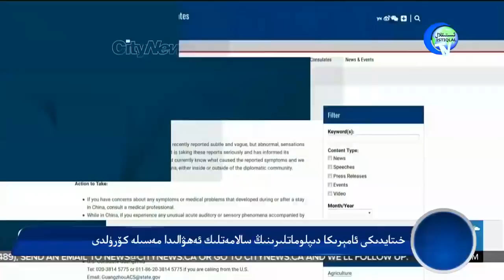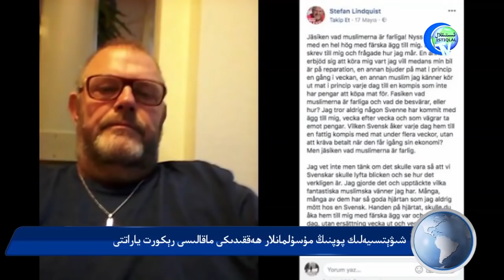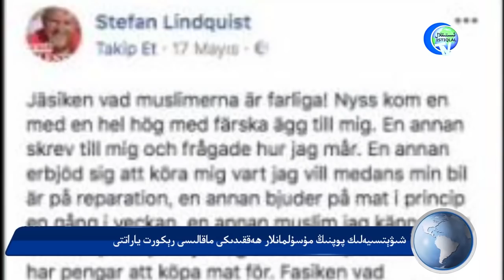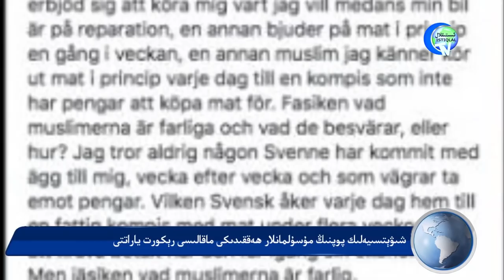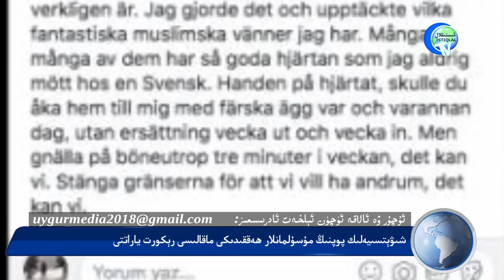ئىستىقلال كۈندىلىك خەۋەرلىرى 2018-05-24